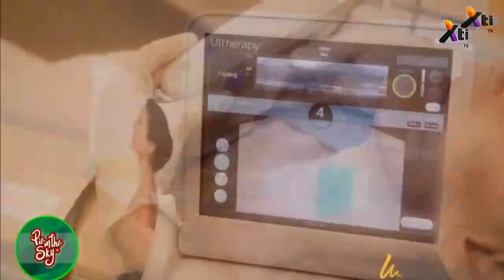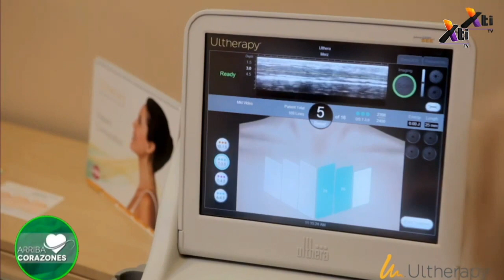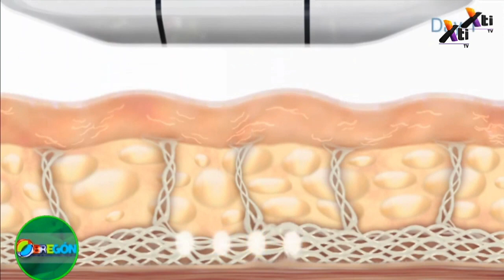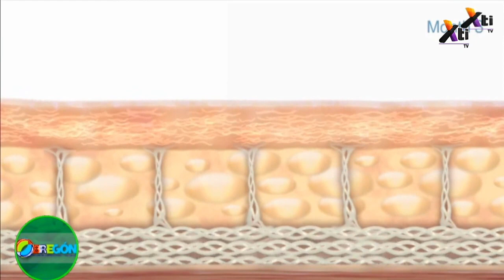Dermatóloga Militar - Dra. Paty Herrera Vázquez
La Dra. Verónica Patricia Herrera Vázquez, Dermatóloga Médico Militar, nos explica sobre el rejuvenecimiento facial sin cirugías y las alternativas que nos brinda.

O síguela en Instagram como @dermapatyherrera